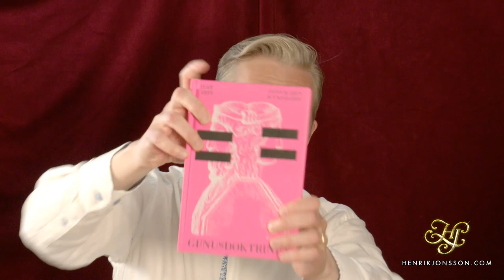CHAMPAGNE MED HENRIK: ANNA-KARIN WYNDHAMN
Anna_Karin Wyndhamn är doktor i pedagogik vid Göteborgs universitet. Tillsammans med ledarskribenten Ivar Arpi har hon skrivit boken "Genusdoktrinen". Ikväll diskuterar vi identitetspolitik, politiseringen av utbildningsväsendet - och hur man sabrerar champagne!